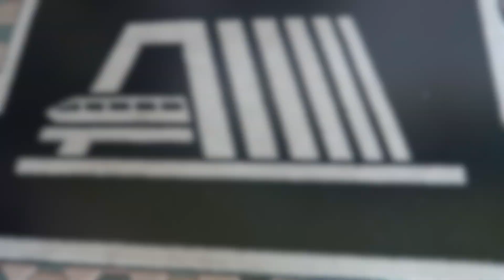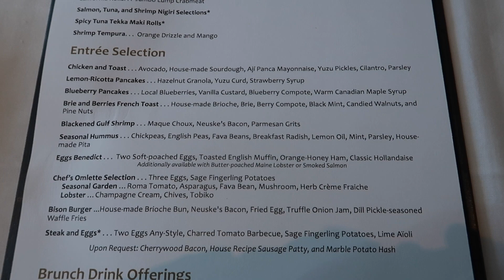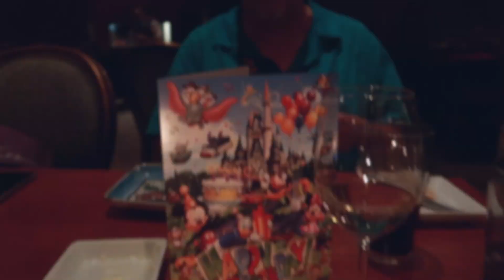California Grill Brunch! Disney World June 2019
In today's Disney travel vlog Kelly and Kiya are up early to take in Extra Magic Hours at Hollywood Studios.  What better way to start your day than on Rock N Rollercoaster!  They only manage to get one ride in before needing to head back to the Yacht Club and pack up to move to Wilderness Lodge.

But first it's Kelly's birthday so we get to have Sunday brunch at one of our favorites, California Grill!  We get a wonderful table with a lovely view and enjoy all that California Grill brunch has to offer.

We also have a quick look around in Bay View Gifts and get to see the progress they are making building the new Tron Coaster in Magic Kingdom!

Thank you!  Bob & Kelly